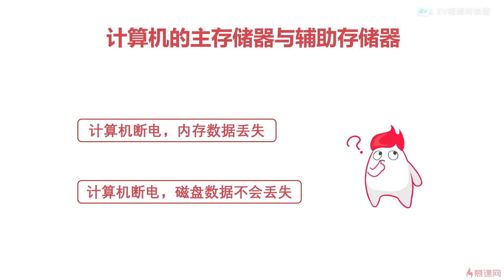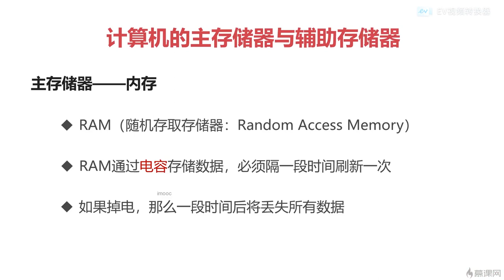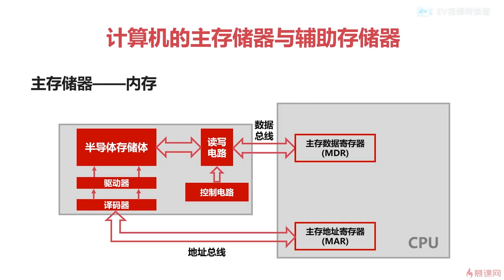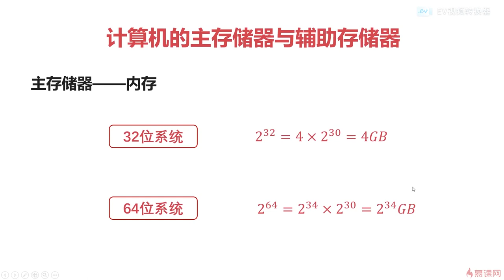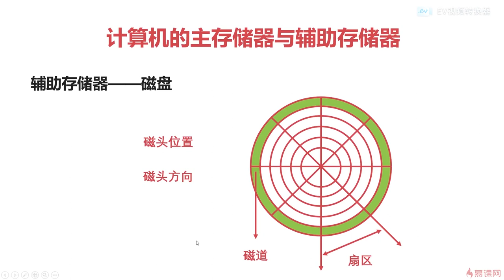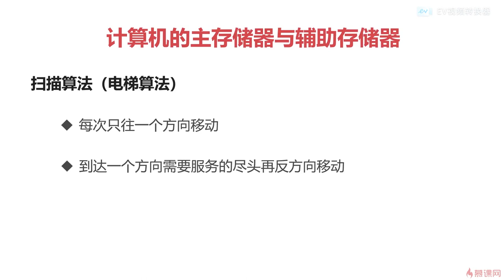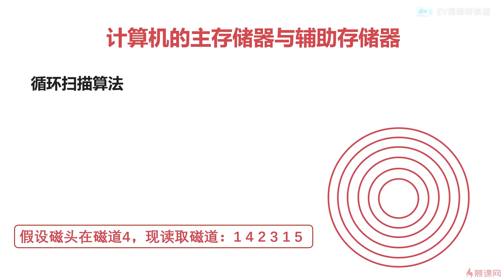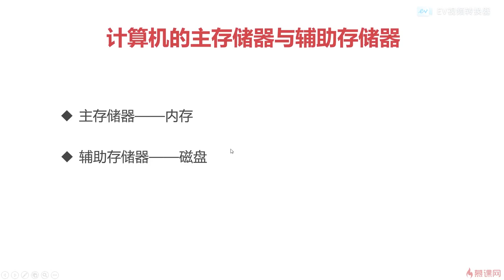3.5 计算机组成原理之组成篇｜计算机的主存储器与辅助存储器｜程序员编程基础篇（ 计算机组成原理／操作系统／计算机网络）